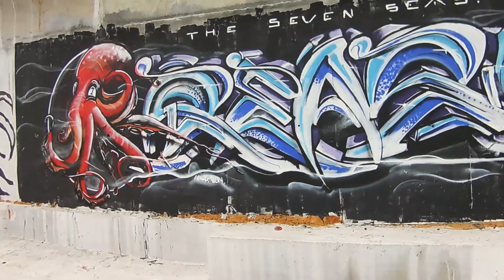Graffiti in Barcelona by onepointfive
Graffiti: onepointfive
Film& Edit: Anna Schäfers aka @fixie_motion